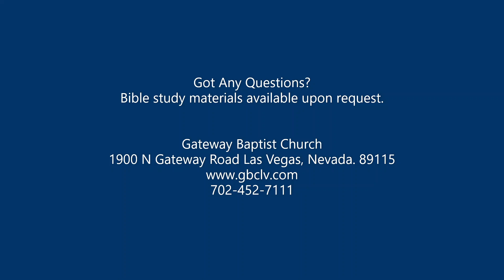"Eat Or Die" By Pastor David Ellis